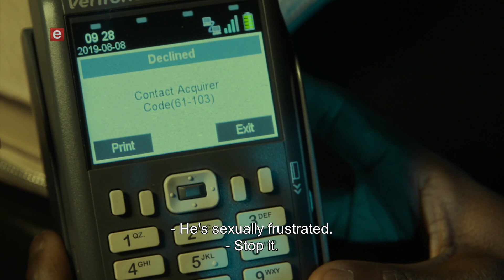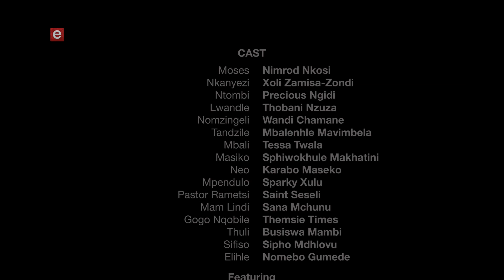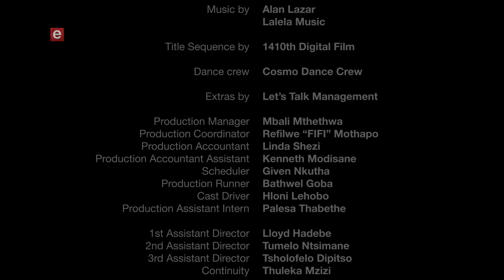Isipho The Gift Ep 33 Grand Opening - 26/8/2019